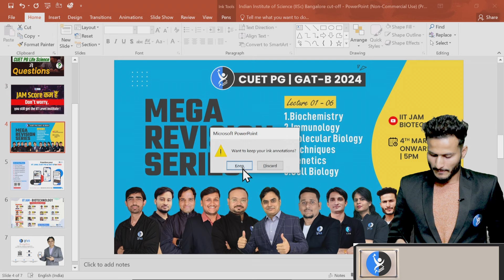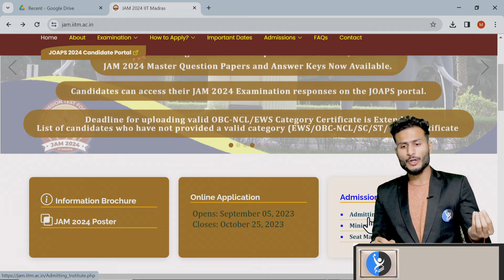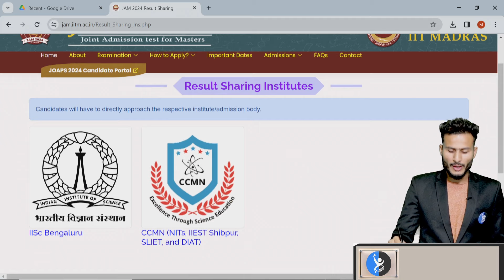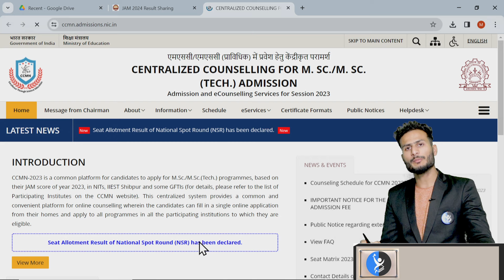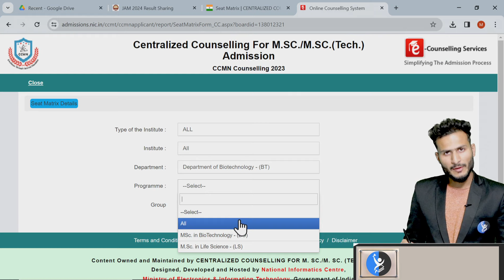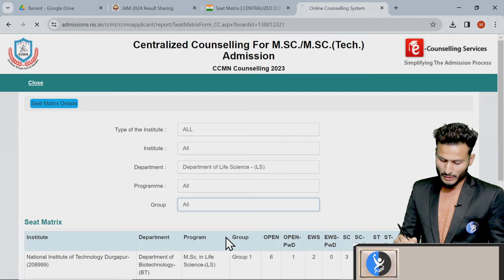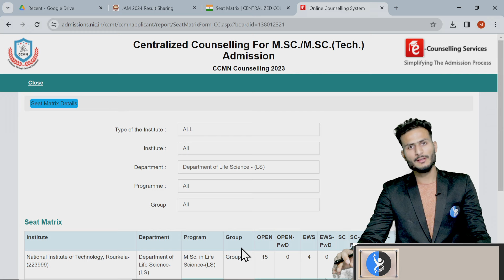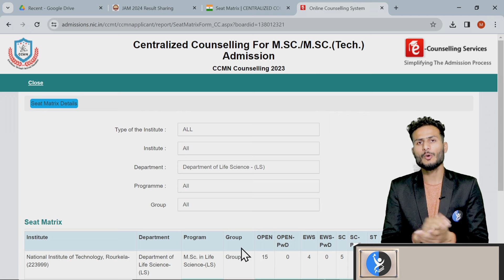IIT JAM Level Institute on the basis of IIT JAM 2024 Score | JAM counselling process | IIT JAM IFAS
Discover the top IIT JAM level institutes you can get into based on your IIT JAM 2024 score. This video guides you through the JAM counselling process and provides insights on IIT JAM IFAS. Get all the information you need to make informed decisions for your future.